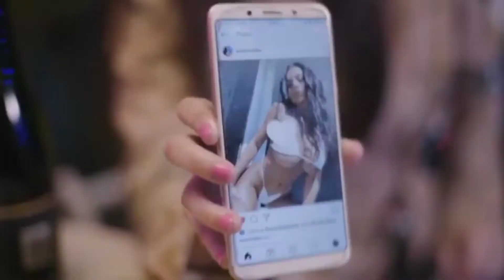Kyounki apn jhuth nii bolte 😂 ft. Nikhil Vijay | Meme remix 😎nikhilvijay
Nikhil vijay comedy video Nikhil vijay full on entertainment